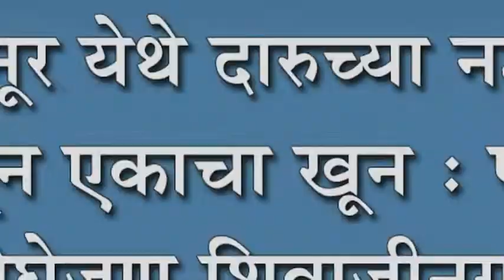कबनूर येथे दारुच्या नशेत वादातून एकाचा खून : फरारी दोघेजण शिवाजीनगर पोलीसांच्या ताब्यात